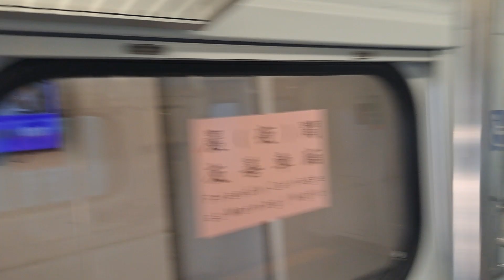2243次瑞芳發車經由山線開往嘉義的EMU892+EMU891二代微笑號區間車，2033次七堵發車經由海線開往彰化的銀綠色微笑號EMU900型十輛一編組EMU908區間快車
112/8/9八堵站16:24分拍攝2243次瑞芳發車經由山線開往嘉義的EMU892+EMU891二代微笑號區間車，2033次七堵發車經由海線開往彰化的銀綠色微笑號EMU900型十輛一編組EMU908區間快車